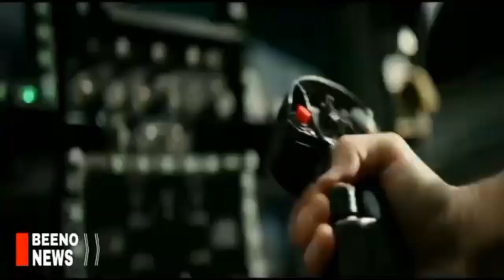້ເຊເລນສກີ້ ຖືກລອຍແພ! ອາເມຣິກາ ເລີ່ມດຳເນີນແຜນສອງລຸຍ ຣັດເຊຍ ຕໍ່